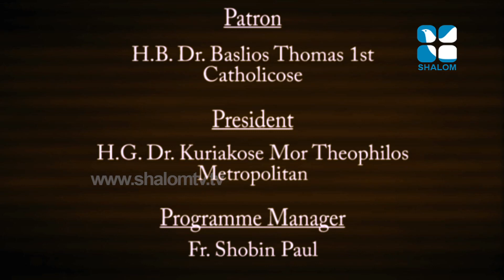സാന്ത്വനം - Santhwanam 671 Fr Shobin Paul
Santhwanam 671 Fr Shobin Paul